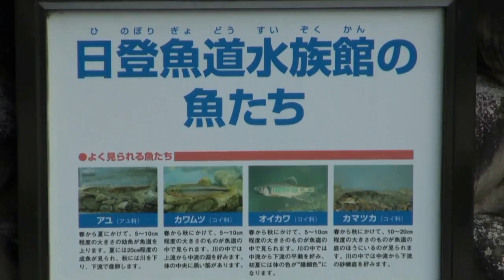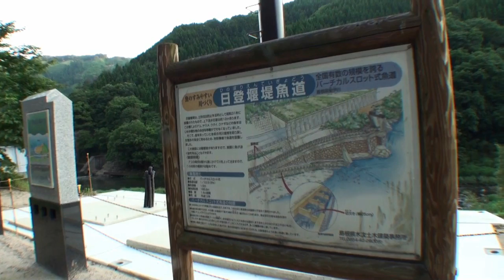斐伊川・日登堰堤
島根県東部の一級河川・斐伊川にある日登堰堤は、斐伊川水系直轄砂防事業の第１号として昭和30年(1955)に設置されました。
その後、平成12年(2000)になって生態系保全のために魚道が併設されました。

島根県雲南市木次町西日登 国道314号沿線